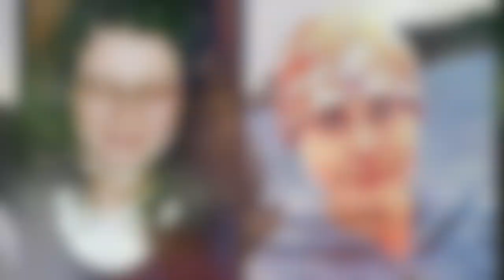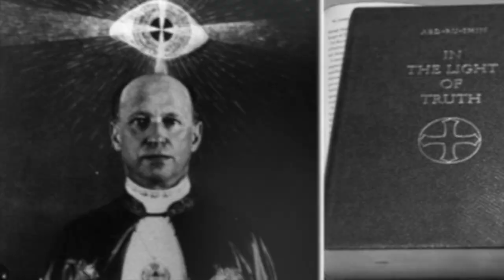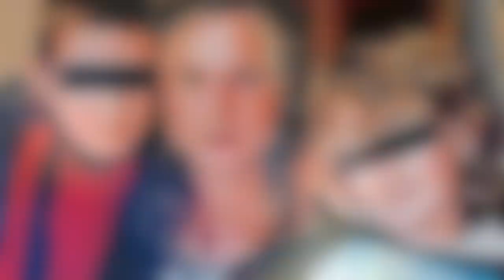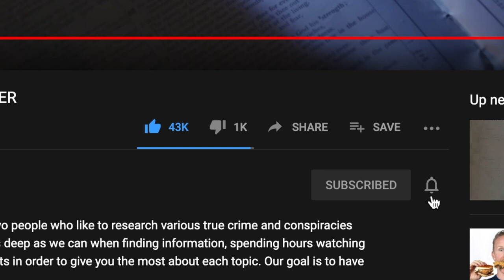BARBORA SKRLOVÁ: A CASE OF FALSE IDENTITY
Hello and welcome! We are two people who like to research various true crime and conspiracies that have happened. We go as deep as we can when finding information, spending hours watching trials and reading police reports in order to give you the most about each topic. Our goal is to have each viewer walk away from our videos with a deep understanding of these cases and conspiracies, in hopes that they gain new knowledge. Thank you for taking the time to watch and enjoy our video :)

SOURCES: (We always provide the sources we get our information for the viewers pleasure)